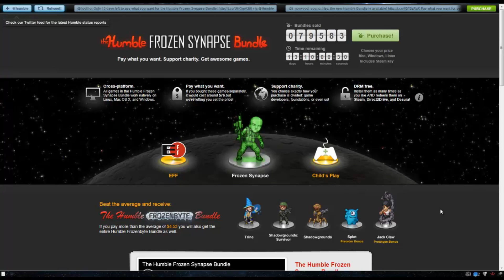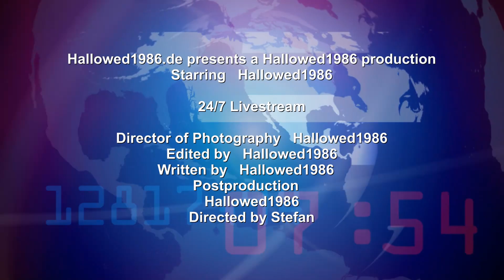24/7 Livestream Ankündigung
↓↓↓ Mehr Infos in der Beschreibung ↓↓↓

Heute Abend Punkt 20 Uhr Startet er... Der 24 Stunden 7 Tage Livestream.
Seid 24 Stunden eine Woche lang dabei und schaut Live hinter die Kulissen :)